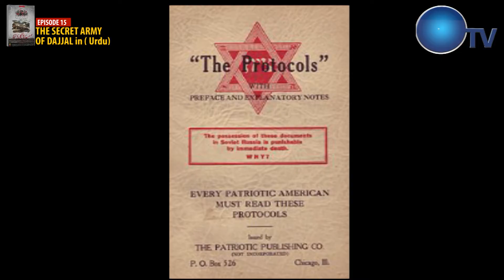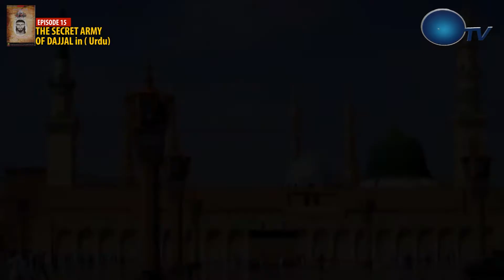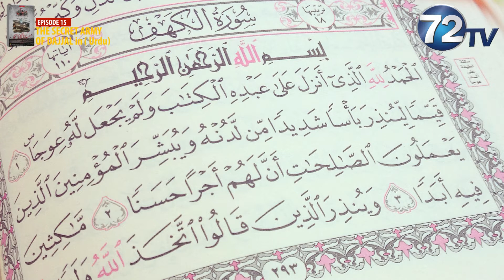THE SECRET ARMY OF DAJJAL Episode 15